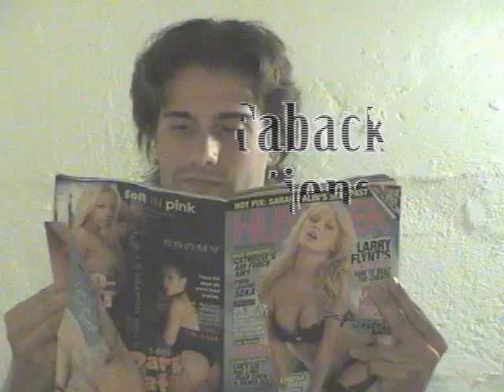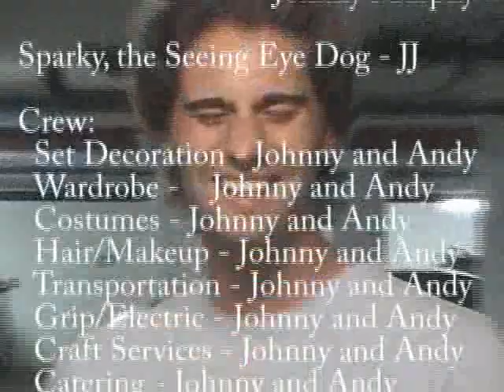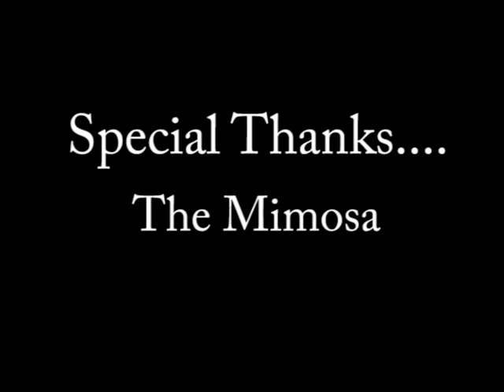Hopefools Part 4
Two young actors living in Miami are famous and talented...well in their own minds..
John Heslin and Andy Maiorano star in this comedy romp.  Part 4 of 4.